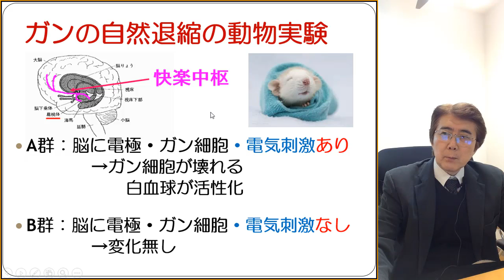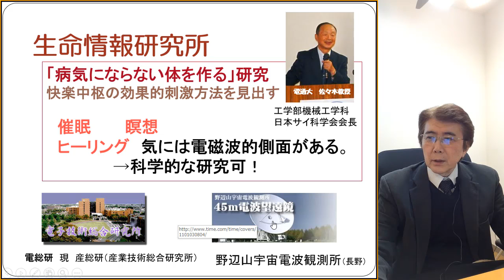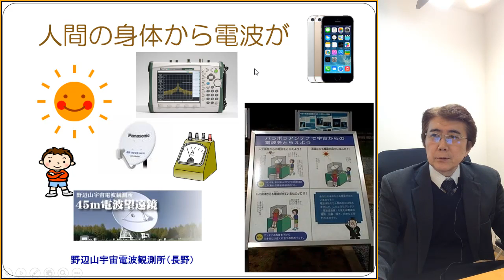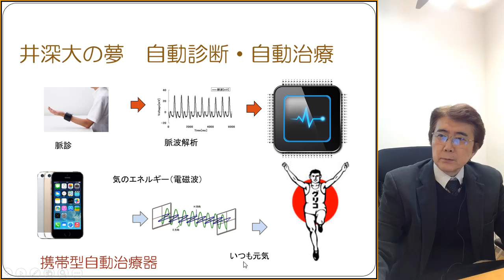病気の自動診断・自動治療器の研究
ソニーにおいて病気の自動診断・自動治療器の研究　ラディアンスについて

ラディアンス　代表　山崎　靖夫